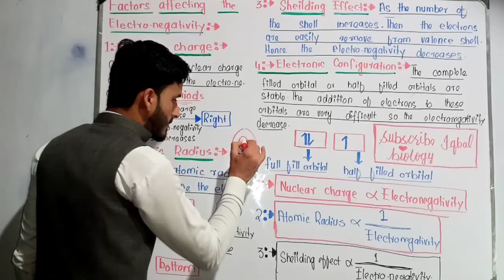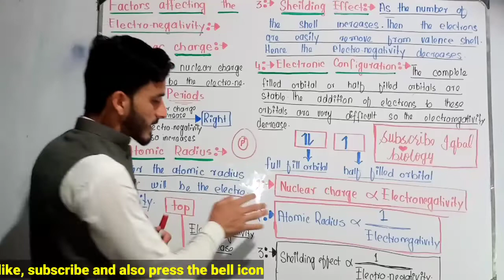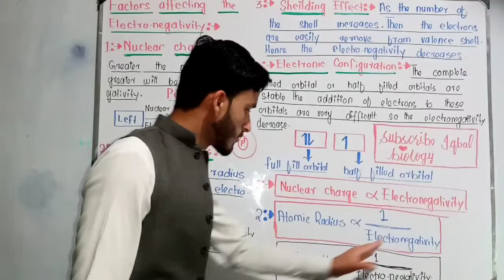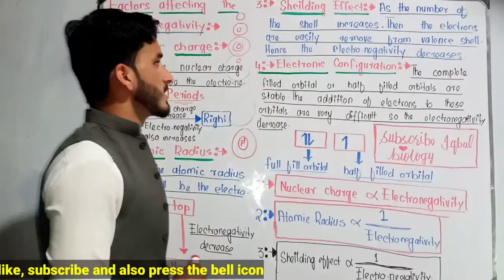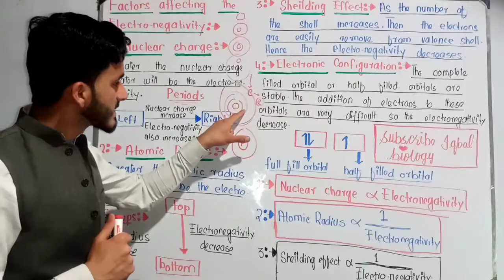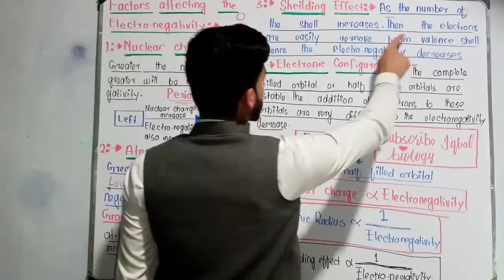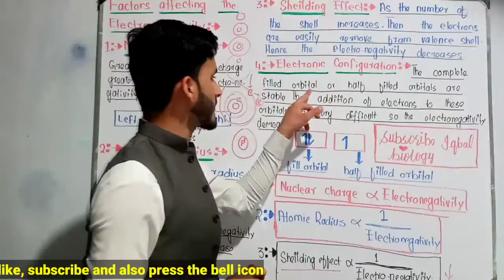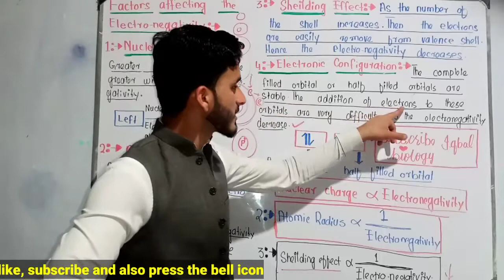Factors affecting the Electronegativity in Urdu/Hindi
Factors affecting the Electronegativity

trick to learn periodic table in just 3 minutes